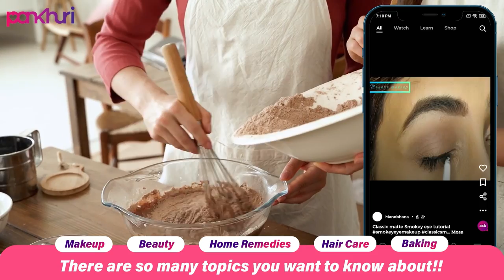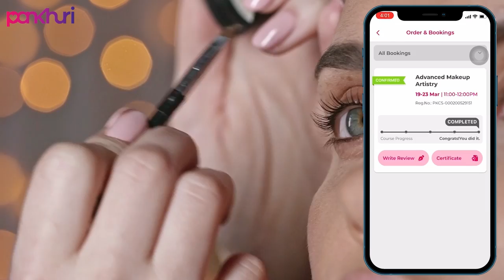Kiro Beauty Non-Stop Airy Matte Liquid Lip | Swatches & Review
In this video, I have swatched and reviewed all 20 shades from the Kiro Beauty Non-Stop Airy Matte Liquid Lip range.

These lippies were sent to me, but as usual the opinions are my own.

Favourites:  Pink Granite (with lipliner), Cinnamon Nude (with lipliner), Scarlet Poppy, Pink Pepper (with & without lipliner), Dark Currant, Dusky Grape

Swatches:

1. Sandy Mauve - 0:35
2. Vintage Lotus - 0:42
3. Pink Granite - 0:49
4. Pink Salt - 0:56
5. Venus Rose - 1:03
6. Sandy Rose - 1:10
7. Cinnamon Nude - 1:17
8. Nude Mocha - 1:24
9. Peachy Nude - 1:31
10. Nude Lily - 1:38
11. Ladybird Red - 1:45
12. Fiery Ruby - 1:52
13. Scarlet Poppy - 1:59
14. Terra Red - 2:06
15. Tropical Fuchsia - 2:13
16. Pink Pepper - 2:20
17. Nutmeg Nude - 2:27
18. Dark Currant - 2:30
19. Berry Eclipse - 2:33
20. Dusky Grape - 2:40

Individual Shade Review:

1. Sandy Mauve - 2:47
2. Vintage Lotus - 4:45
3. Pink Granite - 6:03
4. Pink Salt - 7:08
5. Venus Rose - 7:37
6. Sandy Rose - 8:44
7. Cinnamon Nude - 9:28
8. Nude Mocha - 10:27
9. Peachy Nude - 10:49
10. Nude Lily - 11:10
11. Ladybird Red - 12:26
12. Fiery Ruby - 13:22
13. Scarlet Poppy - 14:13
14. Terra Red - 15:06
15. Tropical Fuchsia - 16:12
16. Pink Pepper - 16:55
17. Nutmeg Nude - 17:41
18. Dark Currant - 18:31
19. Berry Eclipse - 19:26
20. Dusky Grape - 20:16

My Review: 20:57

**I have filmed this video in natural lighting with bare minimum makeup (concealer + eyebrows + eyeliner) so as to give you all a good idea of how the shades look.

**All opinions are my own, your opinion(s) might differ.

Let me know what you think about these lipsticks in the comment section down below!

xx
Megh